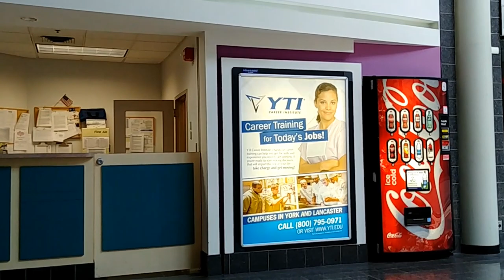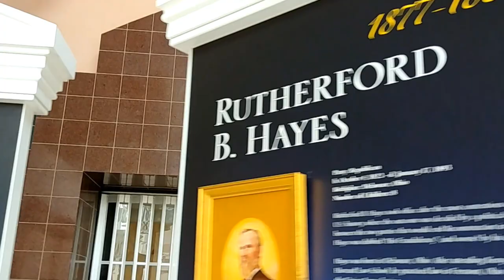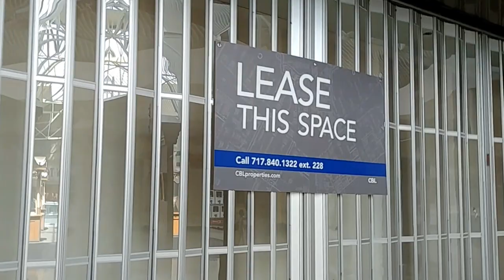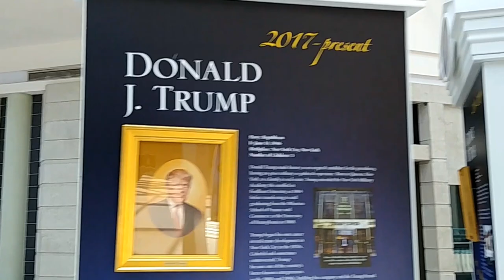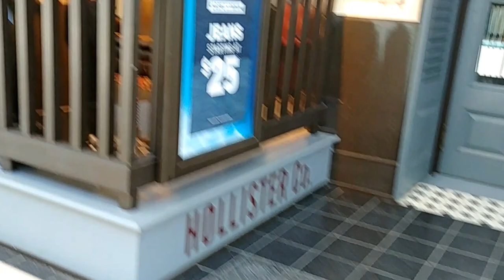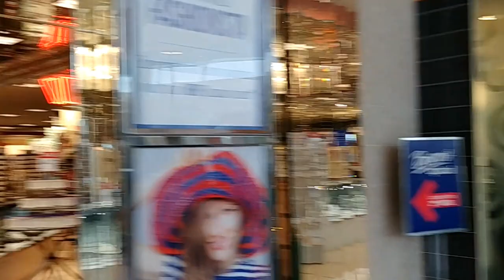A stroll through York Galleria: Dead Mall in the making - Raw & Real Retail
A leisurely stroll through York Galleria in York, Pennsylvania on July 16, 2018.  This mall opened in 1989 and hasn't had any major renovations during its lifespan. As such, it retains its snapshot-in-time look of a 1990s mall with pastel colors and designs.

York Galleria has a real problem on its hands, with 2 of its remaining anchors currently nearing the end of their liquidation sales.  After September, both Sears and the Bon-Ton will be gone.  J.C. Penney closed its location in 2015, and that space is being split between a Marshalls upstairs and Gold's Gym downstairs.  Boscov's will be the only remaining original department store left, and although they are doing just fine these days, I wonder if it will be enough to draw people into the mall on its own.  The Boscovs location at York Galleria is quite dated and to many people's eye a bit on the garish side.  Most of the main ceiling is completely made of mirrors and there is quite a lot of neon used around the store.  Personally, I think this is a great look and a reminder of a once great look that many department stores had, but I do realize I am in the minority with this thinking.

I'm not a professional videographer and my videos are mostly raw, with the exception of some processed library music on top.

ITM